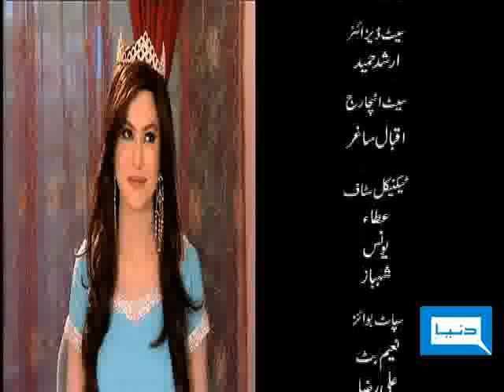Dunya TV - Miss Dunya - 19-07-2009 - 5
Miss Dunya Episode No. 23